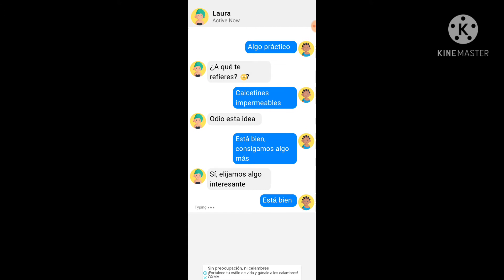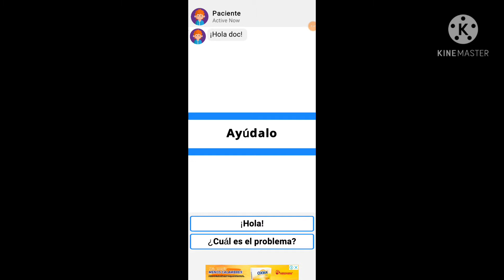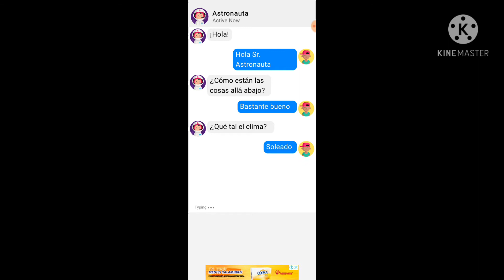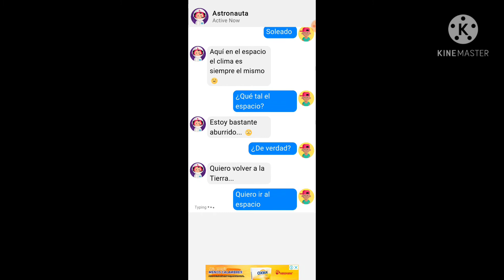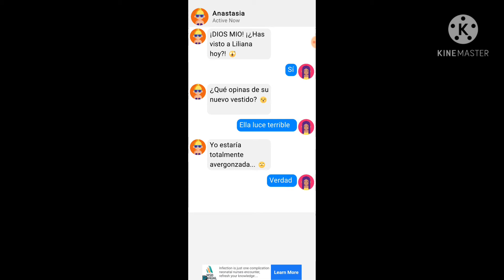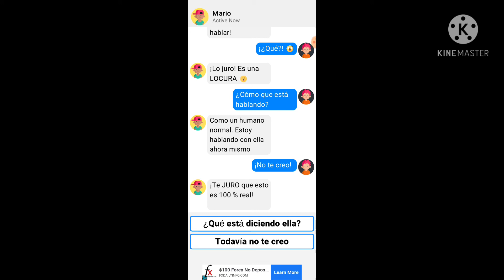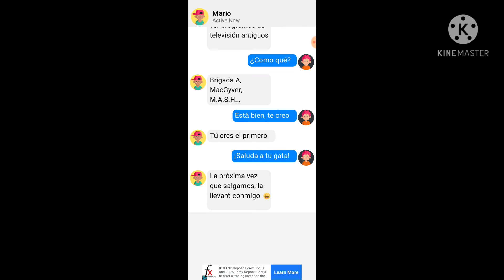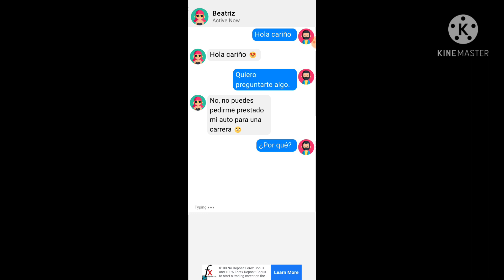juegos de anuncios # 3